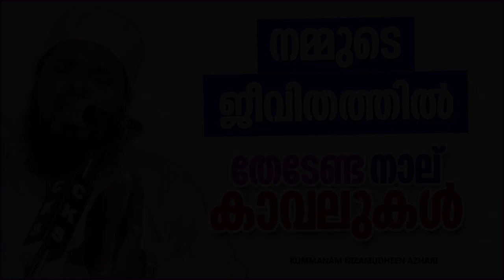ജീവിതത്തിൽ നാം തേടേണ്ട നാല് കാവലുകൾ | ISLAMIC SPEECH MALAYALAM 2022 | KUMMANAM NIZAMUDHEEN AZHARI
ജീവിതത്തിൽ നാം തേടേണ്ട നാല് കാവലുകൾ | ISLAMIC SPEECH MALAYALAM 2022 | KUMMANAM NIZAMUDHEEN AZHARI | ISLAMICSPEECHTV.COM | SUPER MATHAPRABHASHANAM 2022

Welcome to MSIP Malayalam Islamic Speech You Tube Channel

|| ANTI-PIRACY WARNING ||

*COPYRIGHT PROTECTED*